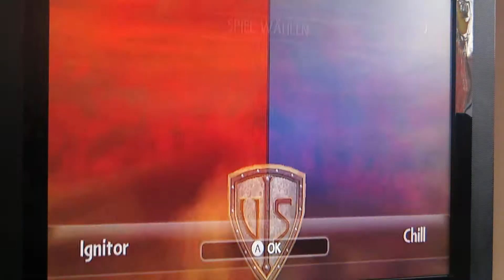Skylander Giants Duellmodus L. Ignitor (10) vs. Chill (9)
Erster Duellmodus Kampf.
Arena Zyklop Platz.